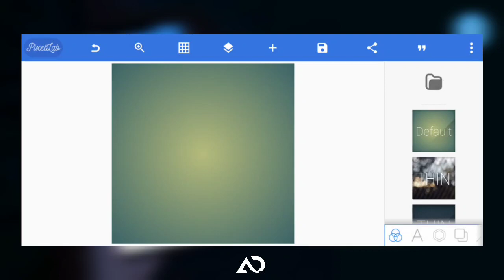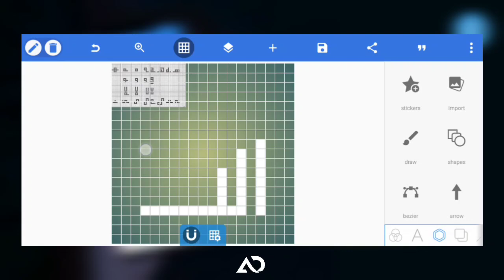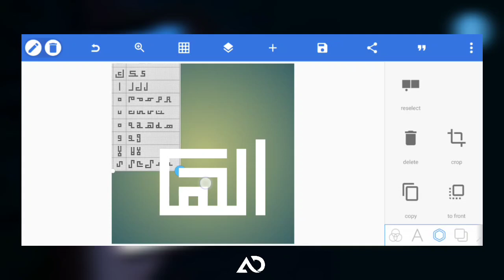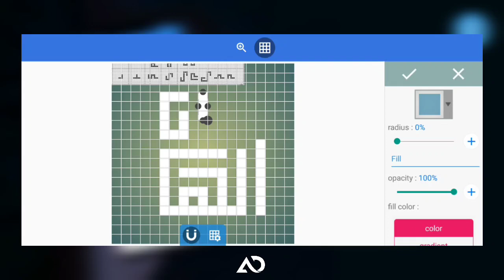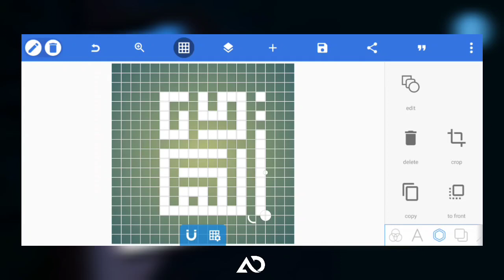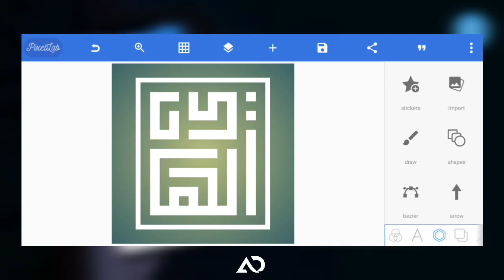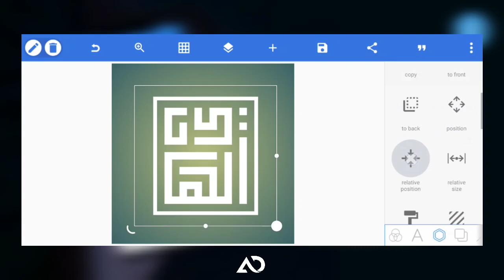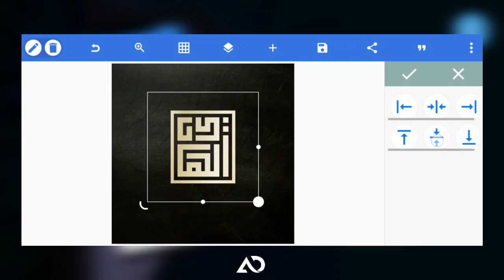Tutorial Mudah Desain Logo Kufi di Android - PixelLab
Dalam video ini kita memberikan tutorial desain logo kaligrafi kufi dengan aplikasi pixellab di android. Desain logo kufi akan cukup mudah dengan bantuan font chart kufi. Untuk kalian yang ingin gunakan font chart seperti yang ada di video, silahkan download di link berikut:

🔀Share agar temanmu tau

Open Order Desain Logo🖌️
Harga terjangkau💵
yang minat DM saya di: